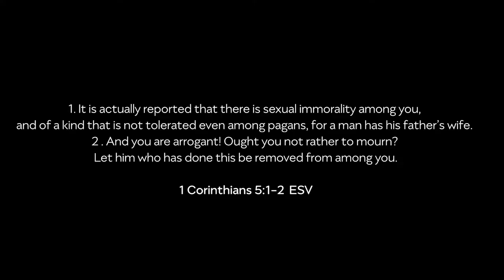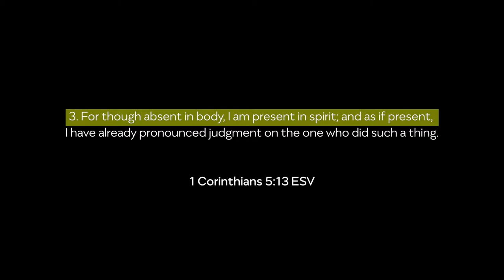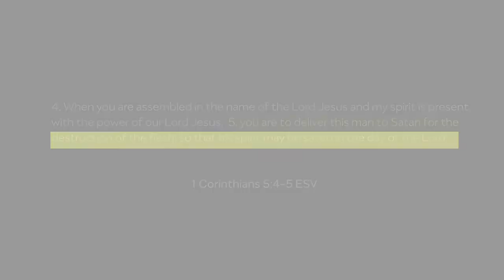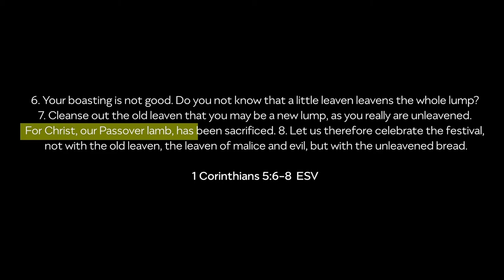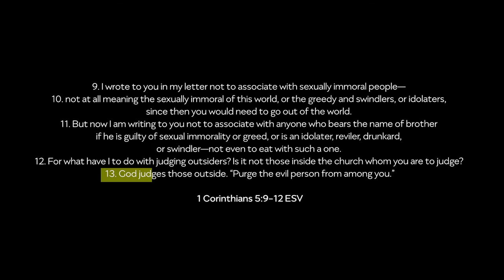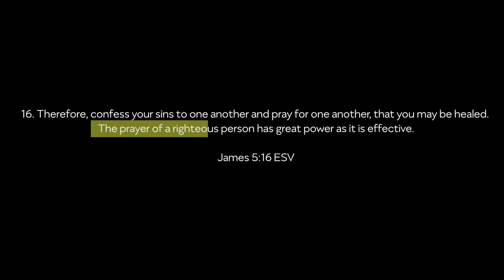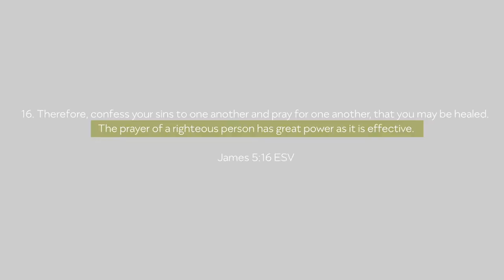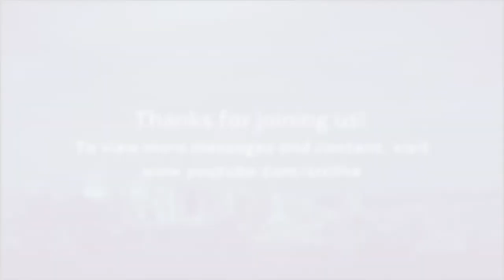Sexuality and The Church | Darren Stott | Seattle Revival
Listen ad-free with YouTube Premium
Song
Inspirational Post Rock
Artist
Klimentij Skripnikov